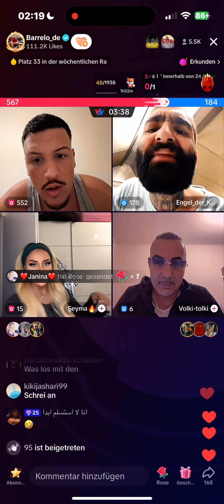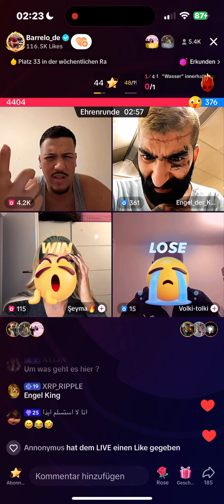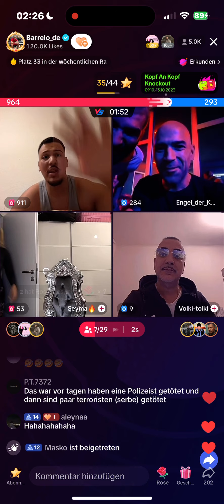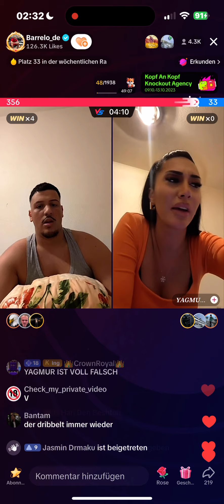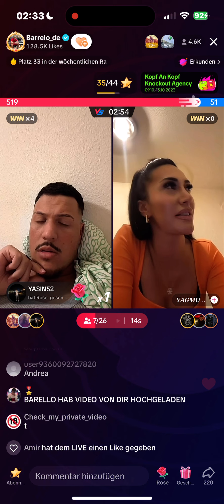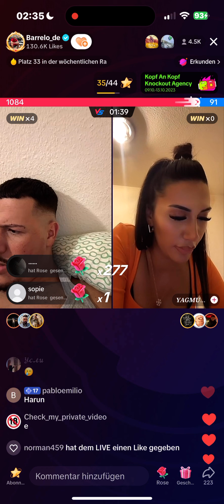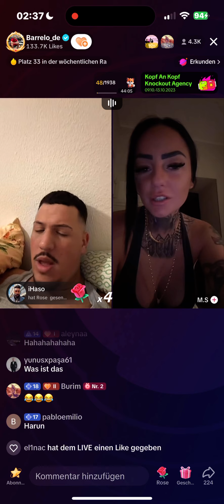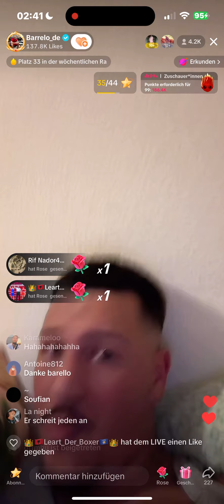Barrelo war live Engel rastet aus. 14.10